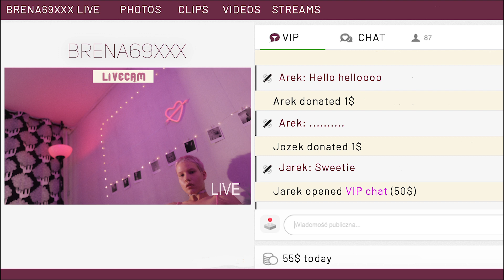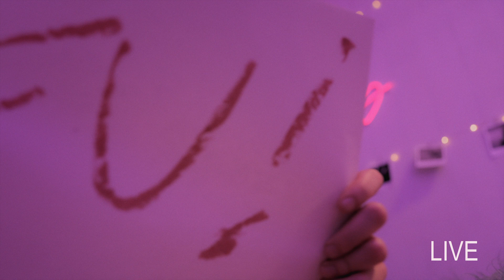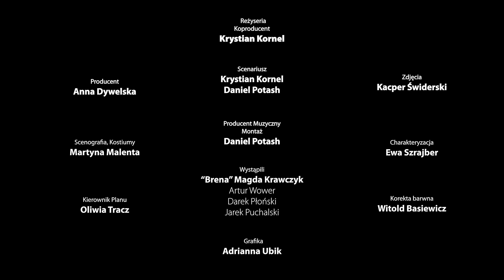BRENA - Potash x Szurbo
Kolejny utwór w kooperacji z Łukaszem "Szurbo" Szulborskim.
"Brena", to opowieść o dziewczynie, jej wewnętrznych rozterkach, zawiłości podejmowanych decyzji, ale głównie  o wielu sytuacjach, których często sami doświadczamy. Szybkie osądy, spospieszne tezy, pewniki, wyroki przed sprawą. ...a nie wszystko wygląda tak, jakim się wydaje.

Reżyseria i koprodukcja - Krystian Kornel
Scenariusz - Krystian Kornel, Daniel Potasz
Producent - Anna Dywelska
Zdjęcia - Kacper Świderski
Scenografia, Kostiumy - Martyna Malenta
Charakteryzacja - Ewa Szrajber
Kierownik planu - Oliwia Tracz
Korekta barwna - Witold Basiewicz
Grafika - Adrianna Ubik

Wystąpili:
Magda "Brena" Krawczyk"
Artur Wower
Darek Płoński
Jarek Puchalski

Muzyka: Daniel Potasz
Słowa, Wokale: Łukasz Szulborski
Nagrano - Elvis van Tomato